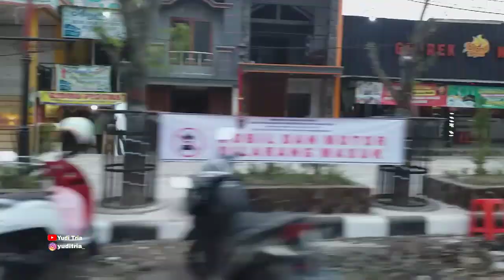🔴MENYUSURI MALIOBORONYA NGAWI❗TEMPAT WISATA NGAWI 2021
kota Ngawi sekarang pemandanganya makin bagus,tepatnya dijalan yos sudarso/utara perempatan kartonyono.Tepatnya jalan menuju arah alun-alun Ngawi,jika kalian melewati kota ngawi,jangan lupa mampir kesini ges.

tapi ini belum siap 100%ya,mungkin tahun depan bisa sempurna.doain aja semoga lancar.

jika malam tiba,banyak muda mudi yang nongkrong disini,sekedar selvi-selvi aja.